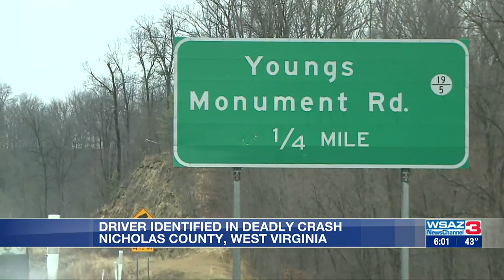Driver identified in deadly crash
One person has died after a crash Sunday morning.

The victim was identified as Trevor Atkins,18, of Sumerco, West Virginia.

The truck ran off the road into a ditch then overturned and ejected the victim, said West Virginia State Police.